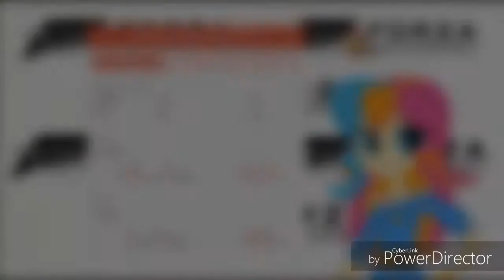BABSCon Meets Forza Horizon 3: Golden Gates Visits Proline Figure 8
BABSCon mascot Golden Gates tears up the roads of Austrailia with my racing team Equestria Motorsports.  She now visits my home court.  Proline Figure 8

BABSCon (Bay Area Brony Spectacular Convention) is an MLP convention held in the San Francisco Bay Area.  The place where I was born.  One of these days I'll go over to BABSCon.  I'll be heading back to the Bay Area once I finish high school anyway

1.  Foul language
2.  Spam
3.  Bullying to other individuals
4.  Racism and sexism. (No sex jokes)